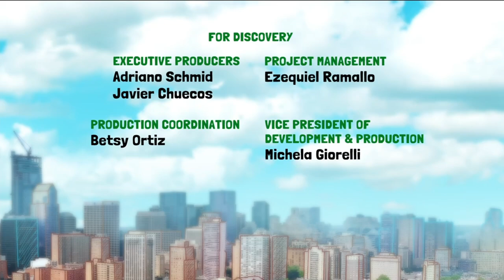The Dog and Pony Show S1E13 - Package Problems!/Hats Off!